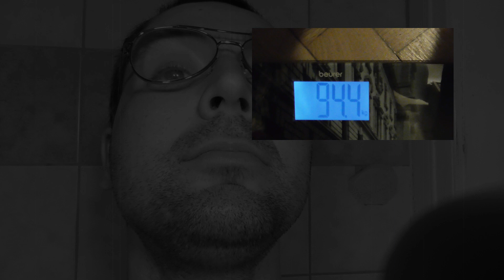Obbiettivo: perdere 10 chili in un anno !!! 1/52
1/52 In questo video motivazionale cercherò di perdere circa 10 chili su 95 scarsi che ho e lo sprone sarà pubblicare un video a settimana, il tempo è lungo e penso di farcela, poi perdere 10 chili non è esagerato, anzi, mi farà bene !